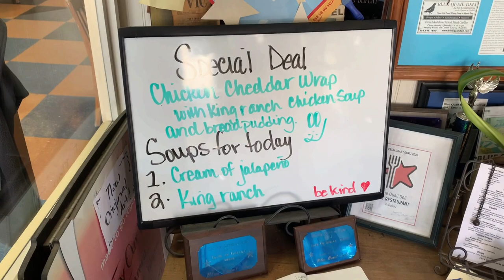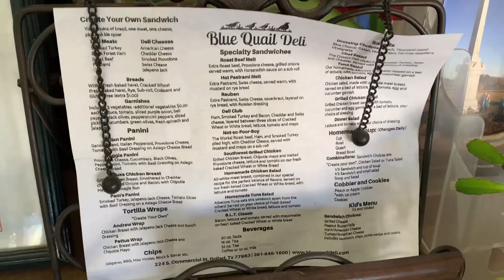Blue Quail Goliad, Texas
Hey Guys! As I was passing through historic Goliad, Texas I decided to try the house specialty at the well known Blue Quail Delicatessen! Boondocking for the past 22 months living and working out of my F150. I have been fortunate enough to do a bit of traveling as well!

Dennis Kelley
1919 Highway 35 N.